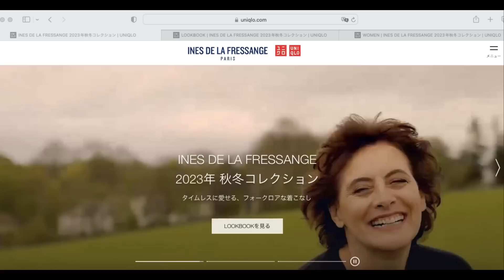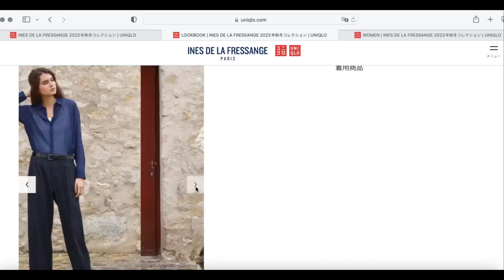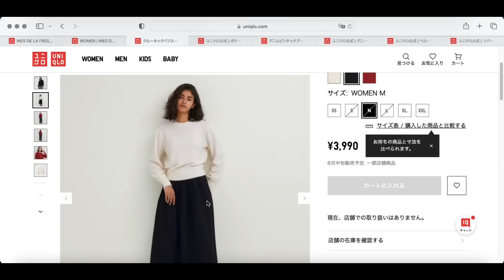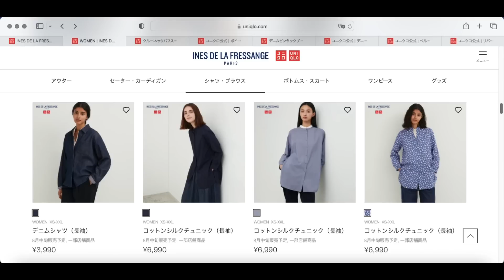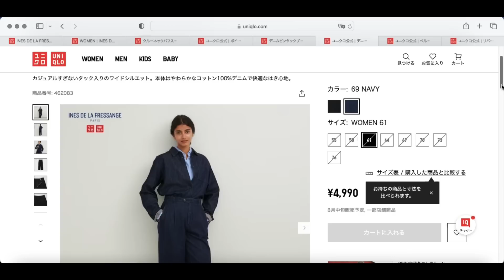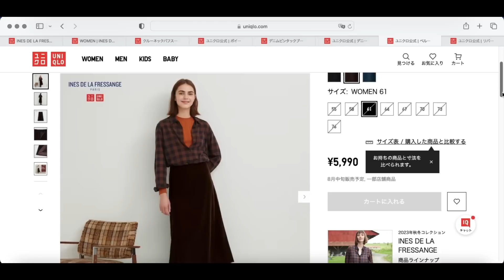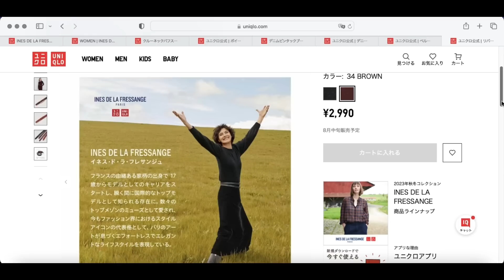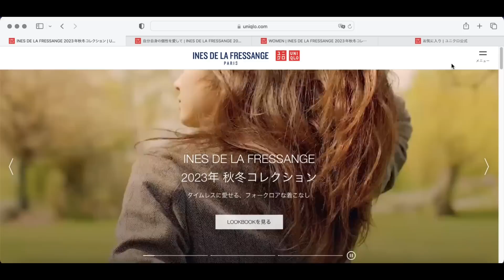【UNIQLO×INES 2023AW新作】大人スタイリストの注目アイテムご紹介！ 発売前事前レビュー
2023年8月18日発売のユニクロ×イネス秋冬新作の中より、大人スタイリストが個人的に注目しているアイテムをご紹介させて頂きます♪
皆さまのご参考になれば幸いです。

※この動画の内容は経験に基づき、個人的な見解をお伝えしております。
ファッションに正解はなく、万人にあてはまるとは限らないことをご了承下さい。

【注目アイテム】
＊クルーネックパフスリーブセーター

仕事服や通勤服、勝負スーツなどのビジネスファッションやオフィスカジュアルが強みのパーソナルスタイリスト、スーツスタイリストです。

✓毎朝、何を着ればよいかわからない…
✓年齢と共に似合うものが分からなくなった…
✓仕事で好印象を与えたいのにどうすればよいか分からない…

働く私がキレイになって、毎日を楽しみながら輝きたい！
そんなお仕事服のお悩みを解決したり、さらなるキャリアアップや運命が変わったクライアントも多数でているパーソナルファッションスタイリングです。

主に知的上品で洗練されたビジネスカジュアルやオフィスファッションが好評です。